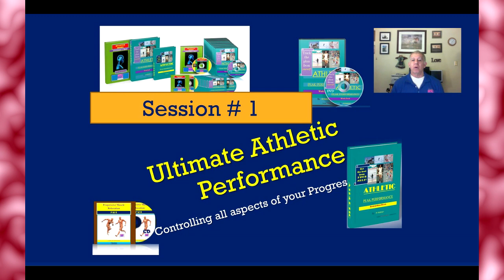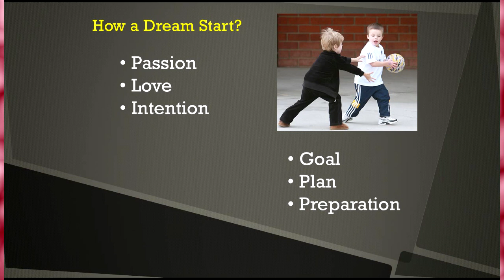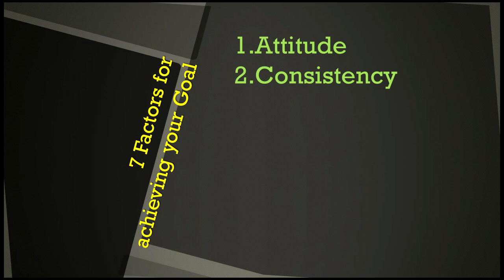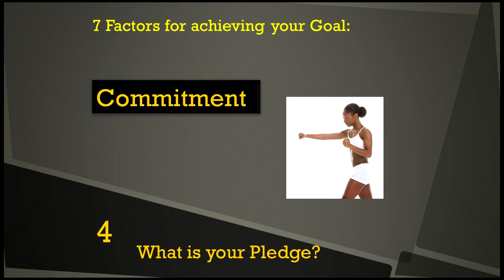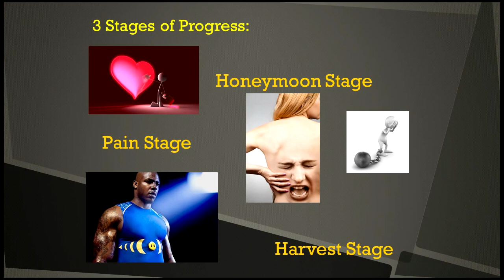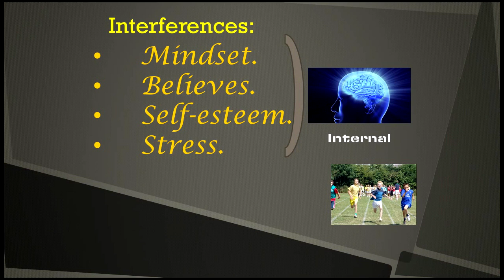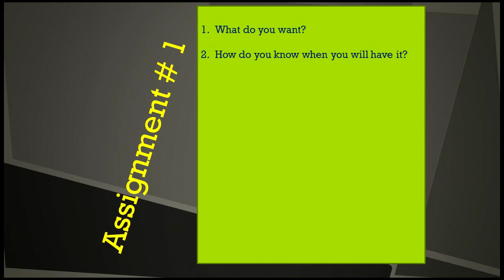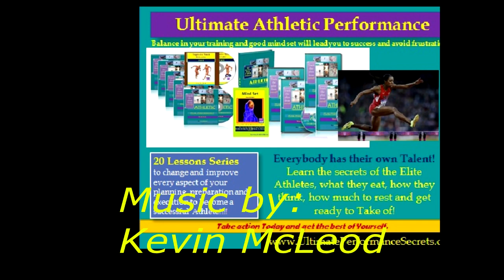Why we compete?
Competition is part of our life, we want to be on top!